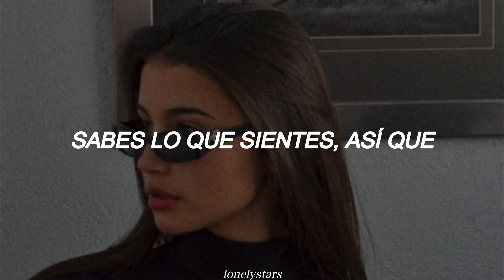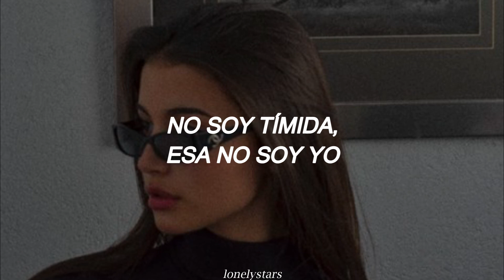ITZY - Not Shy (Traducida al Español)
Espero que les encante. ❤️

Correción - 0:19 - Quiera*

 😬 𝒅𝒂𝒕𝒐 𝒄𝒖𝒓𝒊𝒐𝒔𝒐 𝒅𝒆𝒍 𝒅𝒊𝒂 😬

El esamlte en tus dientes es más fuerte que el caparazón de una langosta y el cuerno de un rinoceronte. Está hecho de fosfato de calcio mineralizado, esa es la sustancia más dura que ser vivo puede producir.

[Intro]
Not shy Not me ITZY
난 다 원해 다다 yeah
Not shy Not me

[Verse 1]
난 빨리빨리 원하는 걸 말해
못 가지면 어때 괜히
망설이다 시간만 가니
Yeah 다 말할래 cuz I like it, cuz I like it, like it
기다려 왜 기다려서 뭐해
내가 내 맘을 왜 왜 말하면 안 돼 yeah
그냥 탁 그냥 탁탁탁탁탁
Not shy to say I want you

[Pre-Chorus]
Hey there hey there 우리는
Great pair great pair 네 맘이
뭔지 모르지만 내 생각이
맞아 그러니까 yeah yeah
내 맘은 내 거 그러니까
좋아한다고 자유니까
네 맘은 네 거 맞으니까
말해봐 다 어서 다 cuz I'm not shy

[Chorus]
난 다 원해 다다 Not shy
Give me 다 다다 다다다다다
너를 원해 뭐 어때 cuz I'm not shy

[Verse 2]
넌 빨리빨리 대답할 필욘 없어
어차피 내 거니까 woo
날 보고 있기만 하면 돼
Yeah You will like it, cuz you like it
Cuz you like it like it
내가 미워 아니라면 비워
다른 건 다 지워 내가 네 only one yeah
그냥 싹 지워 싹싹싹싹싹

[Bridge]
후회하긴 싫으니까
엔딩 상관없으니까
Go go go 모두 쏟아내
No yes no 뭐든지 어때
이러면 저러면 어때
어차피 안 될 거 빼고 다 돼
Let's just be who we are
Do what we do 네 맘대로 해
Let the beat drop